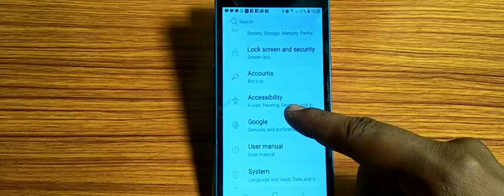how to turn off one booster,one booster of kaise karen Samsung Galaxy Note4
how to |how to make text font larger on samsung galaxy |samsung |how to turn off talk back settings mi redmi 9 |how to turn off talk back mi redmi 9 |how to make text message words bigger on samsung galaxy phone |how to unlock samsung note 4 |how to stop background apps on android |samsung galaxy |how to disable game speed booster |agar phone fastboot ho jaaye to kya karen |samsung phone won't connect to wifi |how to off background running apps in android |how to protect phone